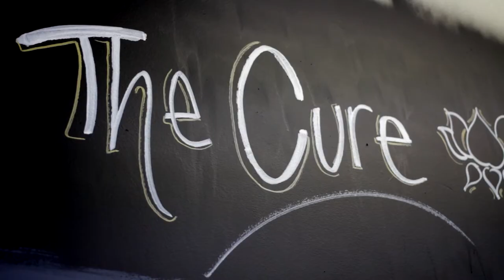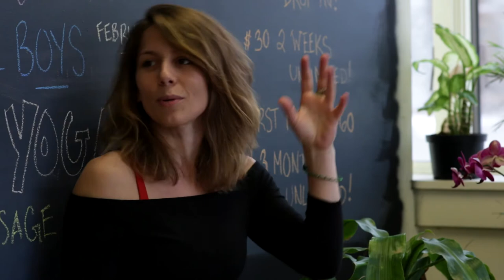The Cure Studios!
The Cure Yoga Studios is a safe space to practice all different forms of movement, located in Newmarket, New Hampshire.

This video features all of our class offerings: Yoga, Buti, Hip Hop, Boss Chick Dance Workout, Liquid Shake, Pound, Burlesque, Ladies & 'Lettos, and more!

Powerful magic happens when women come together - in connection, support, acceptance.

We understand that as a woman you have many sides and needs.
When you need to feel like badass boss chick, we have a class for you.
When you need to pound the earth and raise your shakti energy, we have a class for you.
When you need to release that freak seductress that you are, we have a class for you.
And when you need to find your zen, we have a class for you.

Video by: Feels Like Media

The content in this video belongs to The Cure Studios.